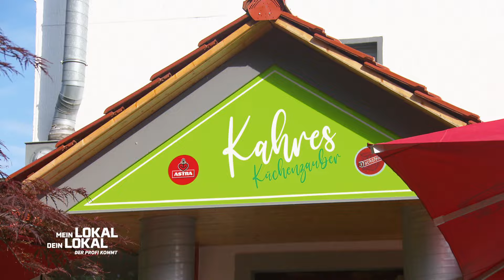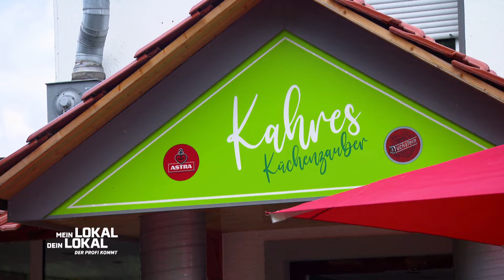"Ich brauche jetzt EINEN SCHNAPS!"😳 Raubt Ralf alle Nerven von Mike? | 1/2 | Mein Lokal, Dein Lokal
Ralf macht gemeinsam mit Mike Süsser seine abgewandelte Art von Königsberger Klopse. Der chaotische Koch mit seinem Humor setzt den Profi außer Gefecht! Doch wie sieht es mit dem Gericht aus? Gelingt Ralf der große Auftritt?